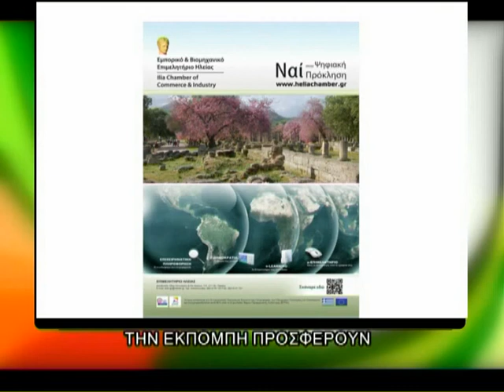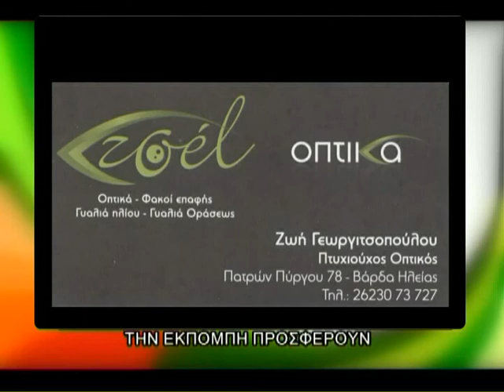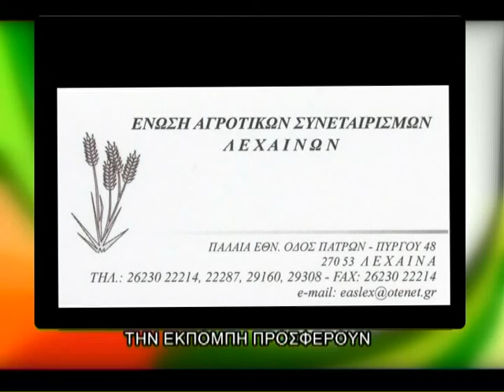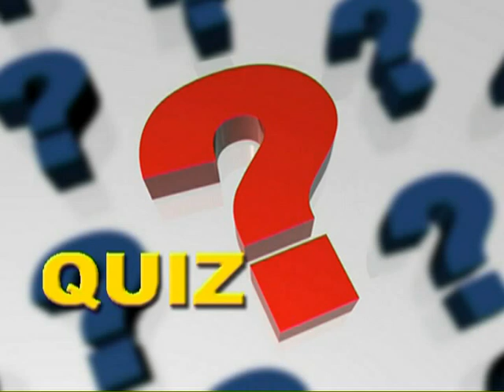ATHLITIKOS DIKASTHS 12H 08/11/13 PART A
ΑΘΛΗΤΙΚΗ ΕΚΠΟΜΠΗ